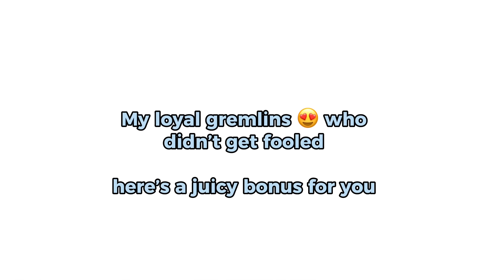Oshi No Ko || Aqua’s classmates/fangirls react + 2 guests (manga spoilers)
Hello…. buh bye!